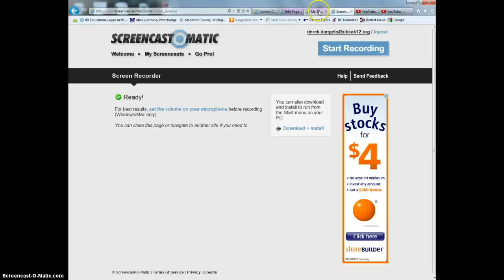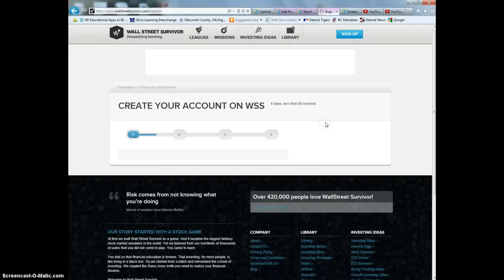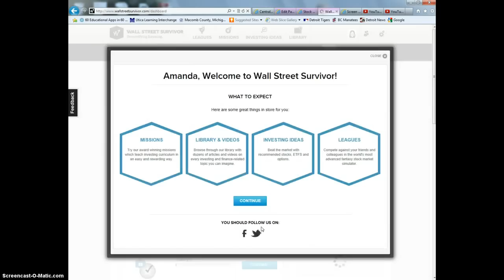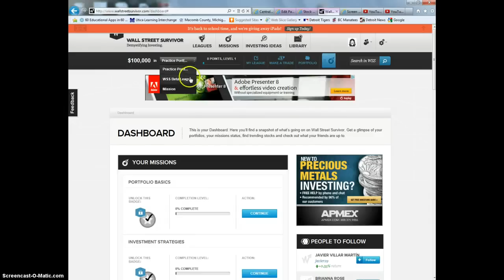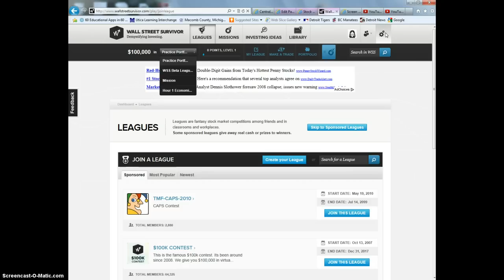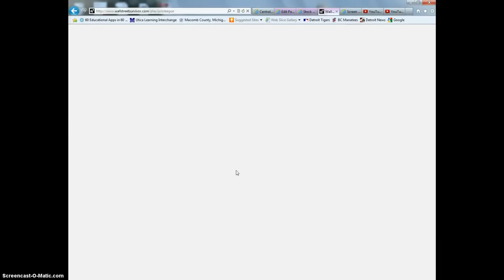Wall Street Survivor D'Angelo Game Registration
Stock Market Game Registration Instructions